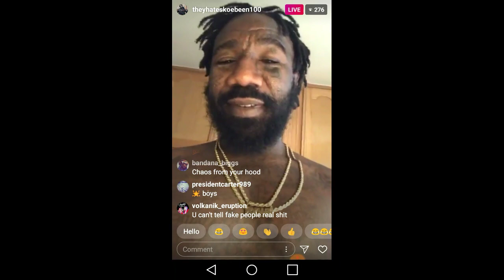Boskoe100- Speaks Safaree Breakfast club interview" Sausage fest making it rain🍆🍩👈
Charlemagne & Envy going crazy over Safaree 🍆🍆🍆🍆🍆